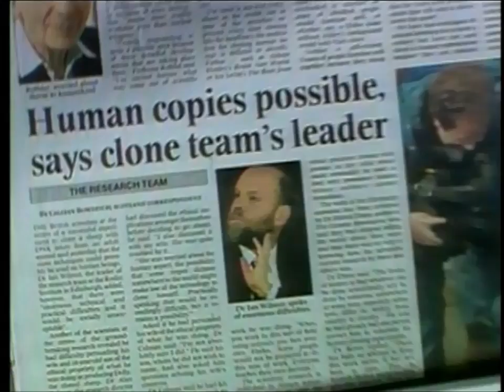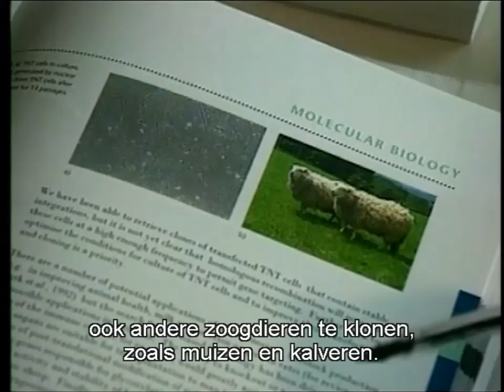Schaap Dolly wordt gekloond 1997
Het klonen van schaap Dolly